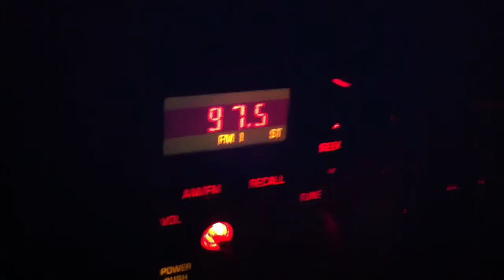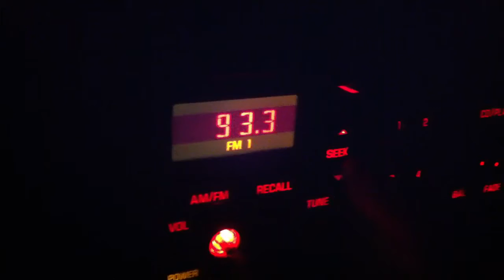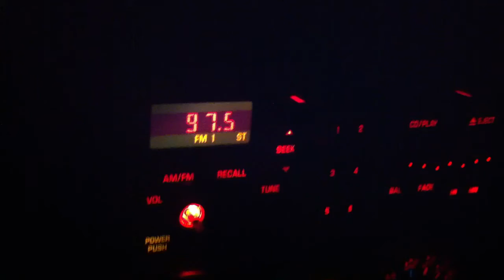Driving through a 1 radio town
On my way back from a gig. I found it humorous to see that only one radio station came in clearly the whole way. Hit the seek button and it would spin all the way back around to the same station.